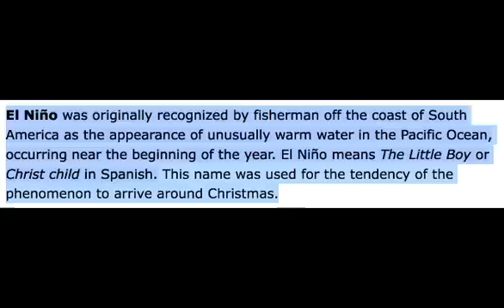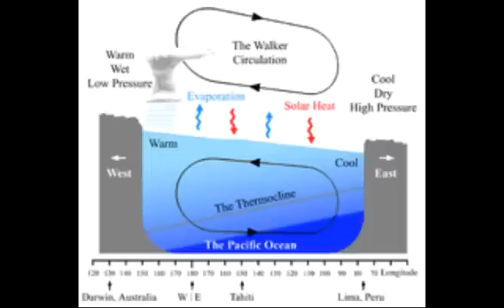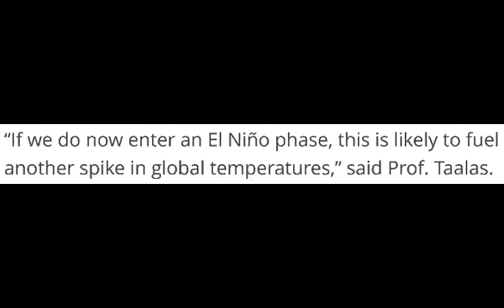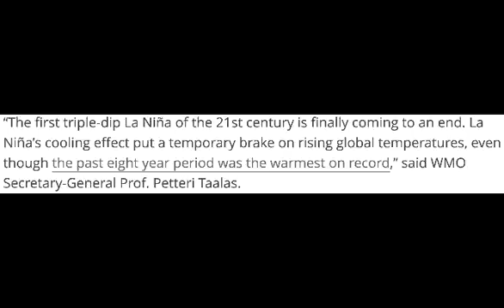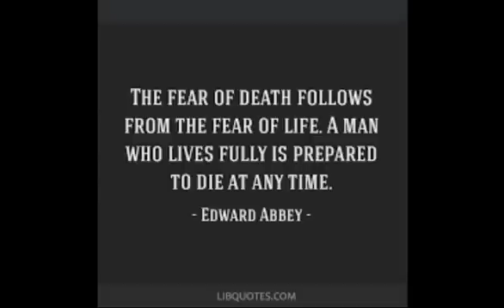Science Snippets: Is the Beginning of El Niño the End of Us?